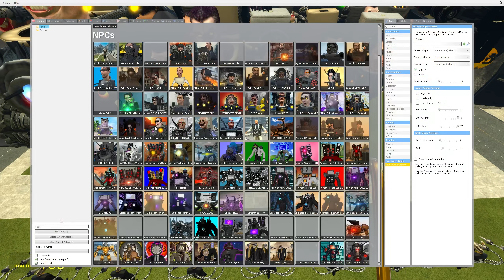WHITE TRI TITAN, RED TRI TITAN AND SPEAKER MAN BULK VS ALL 1-71 SKIBIDI TOILET BOSSES In Garry's Mod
Inspired by: dafuqboom